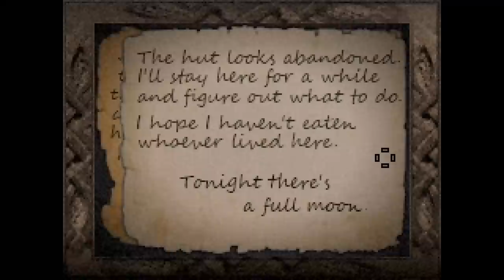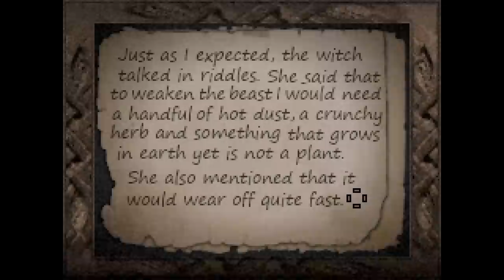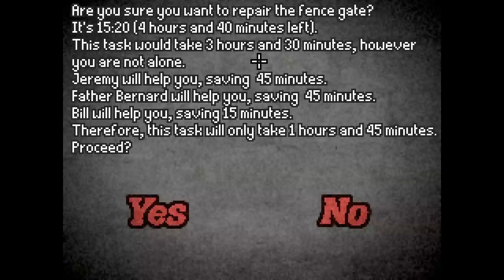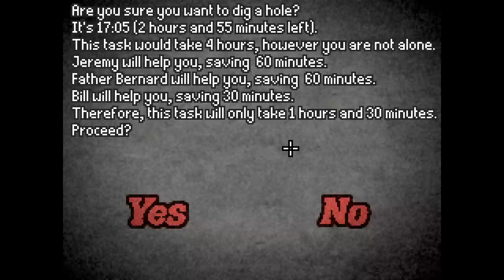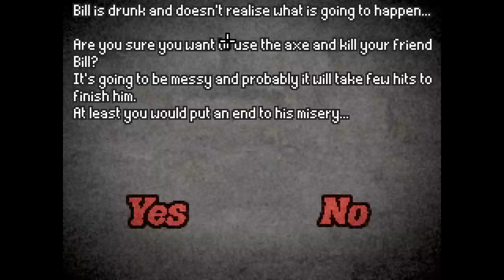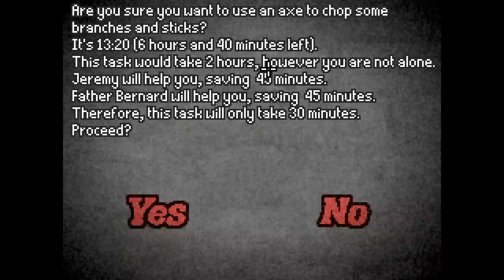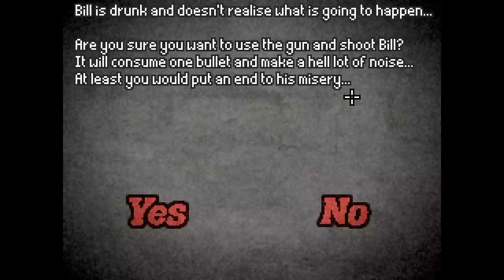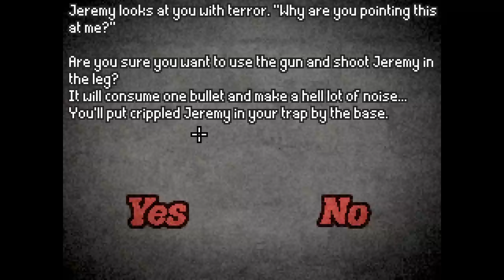Don't Escape Trilogy ( Don't Escape 1 + 2 ) - Werewolves and Zombies and Adventure Games Oh My!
Don't Escape Trilogy is a anthology version of the Don't Escape series which was a flash horror adventure game from back in the day. This video specifically covers Don't Escape 1 and 2.

"More like let's escape."